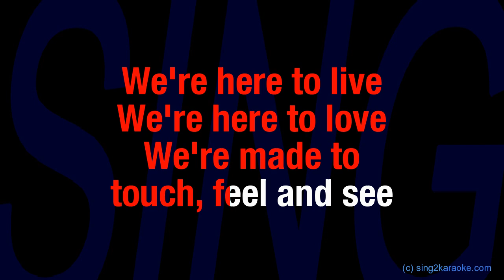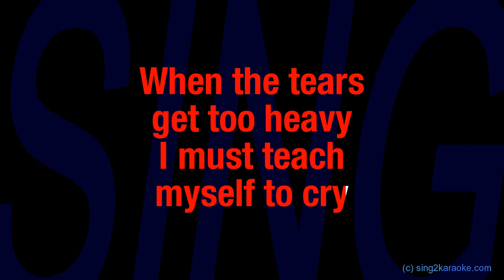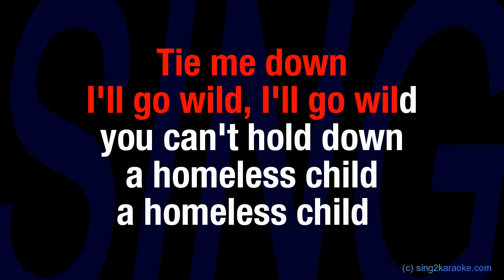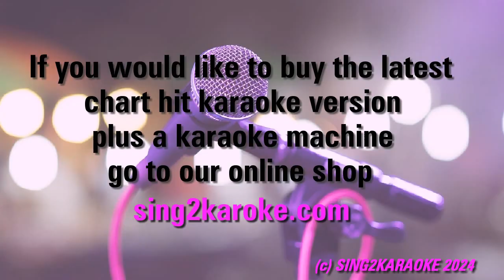Jack Soveretti Tie Me Down (Karaoke Version) Lyrics